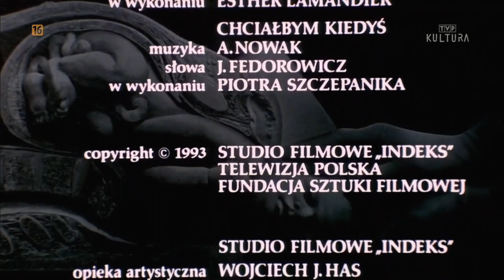ROZMOWA Z CZŁOWIEKIEM Z SZAFY reż. Mariusz Grzegorzek, fragment 2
Zrealizowany w 1989 roku debiut filmowy Mariusz Grzegorzka, adaptacja opowiadania Iana McEwana, pokazywany w konkursie głównym festiwalu w Wenecji.

OBSADA:
Rafał Olbrychski
Bożena Adamek
Adam Ferency
Marek Walczewski
Stanisława Celińska
Leon Niemczyk
Marek Siudym
Ewa Frąckiewicz

reżyseria Mariusz Grzegorzek
zdjęcia Jolanta Dylewska
scenografia Mariusz Front, Wojciech Żogała, Marek Zawierucha
montaż Dorota Wardęszkiewicz
dźwięk Jan Freda
opieka artystyczna Wojciech Jerzy Has
producent wykonawczy KRAKATAU
producent Studio filmowe INDEKS, 1989